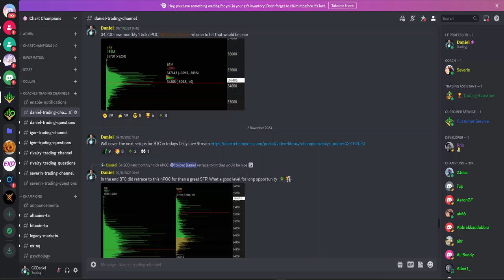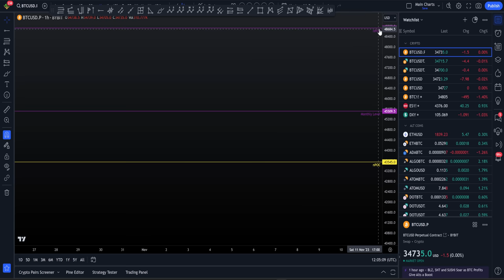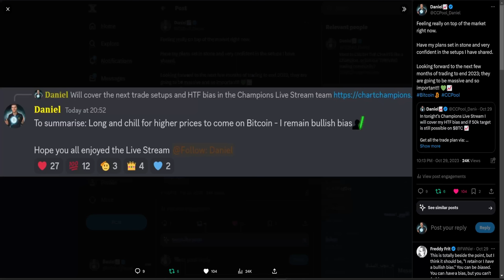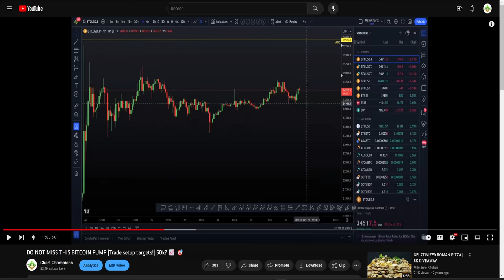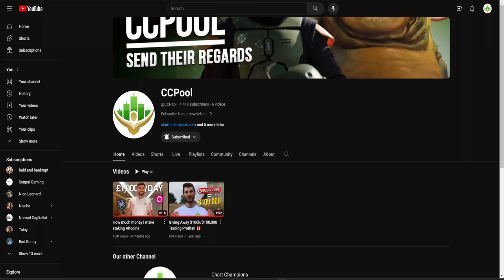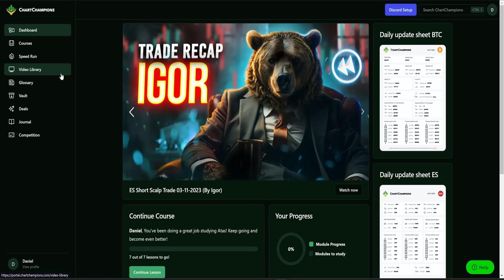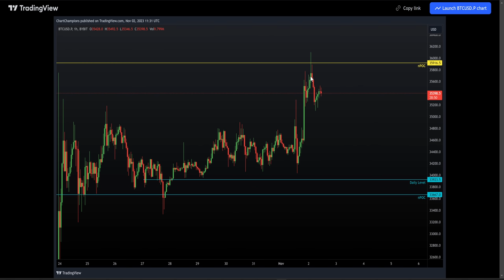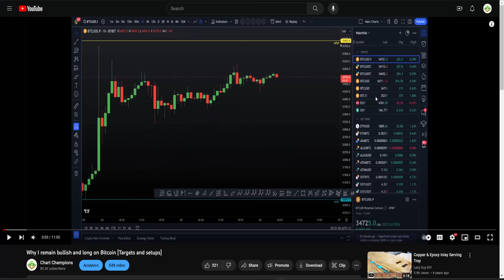Can Bitcoin reach 48k before a massive drop?!🎯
BTC Bitcoin Technical I tell you why I shorted Bitcoin and what targets I have next. If you followed my previous target you are now guaranteed profit! For the best trading exchange deals